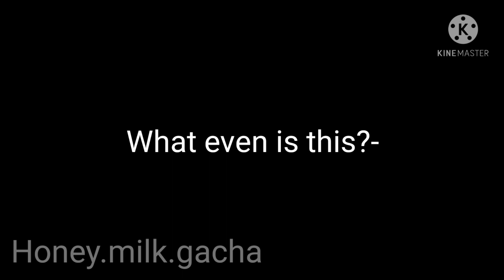TheFamousFilms random screenshots(TheFamousFilms)[I don't know what the is be warned]